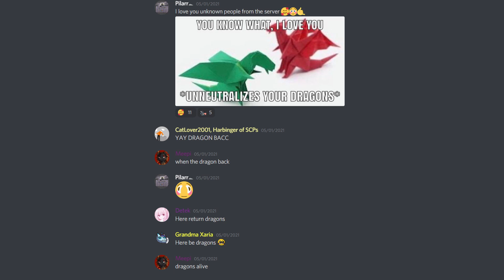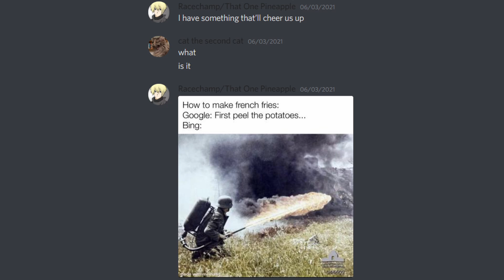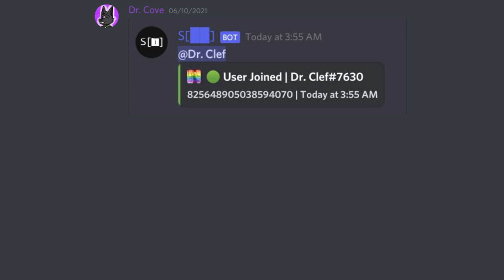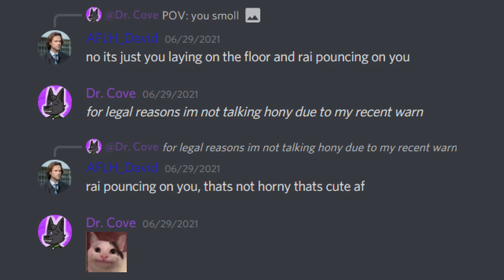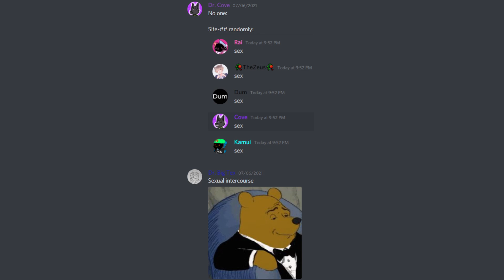My discord server, also known as hell on earth